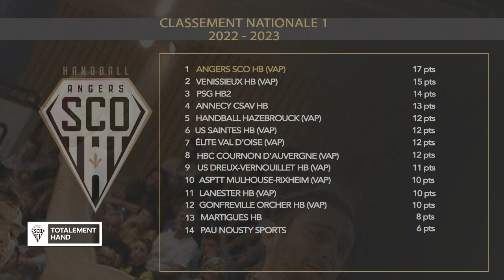TOTALEMENT HAND M.RIZZI - 18 oct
Retrouvez l'émission Totalement Hand de Maxence RIZZI - 18 Oct.